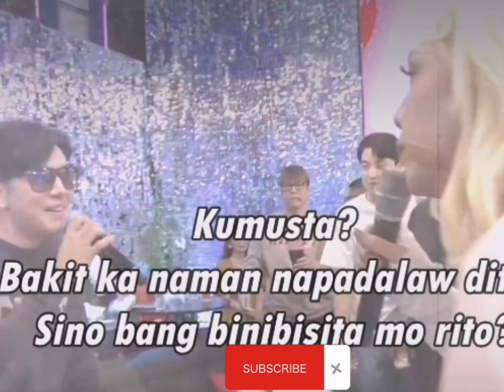Paulo Dumalaw sa its showtime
limpau tandem